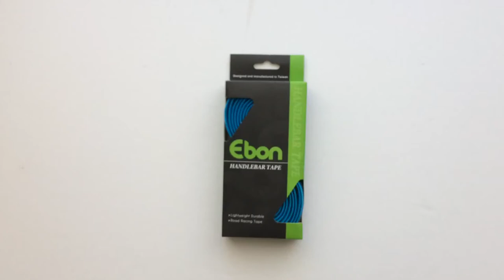Ebon Színes Szivacs Kerékpár Kormányszalag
Szivacsos strapabíró anyagból készült nyúlékony, vízálló kormány bandázs.